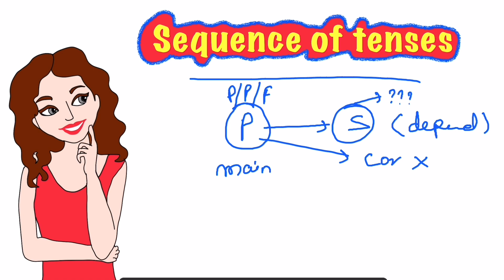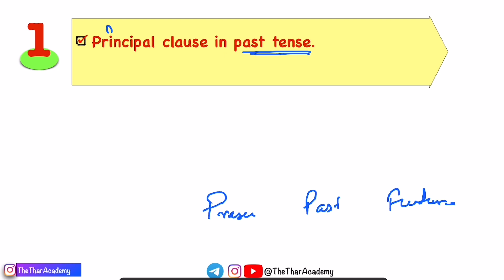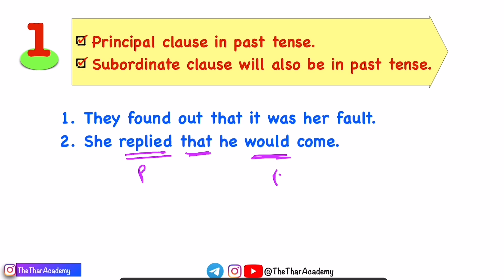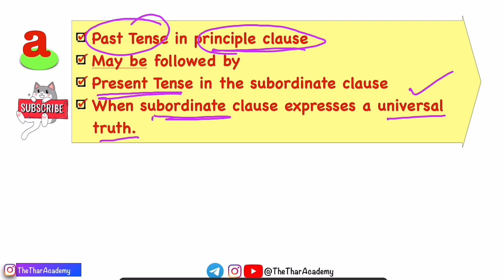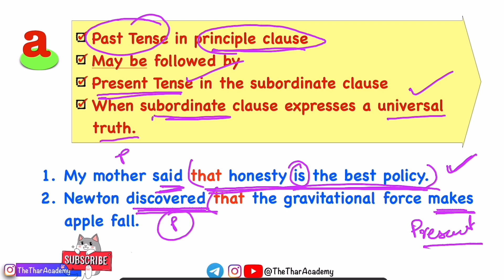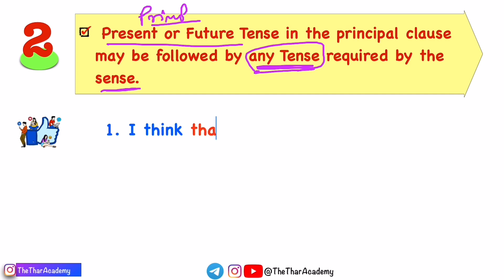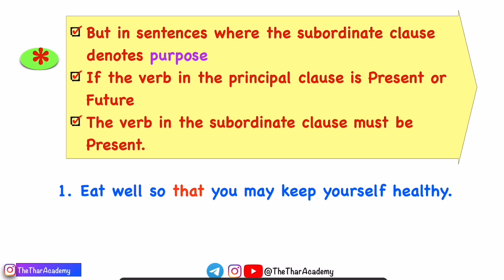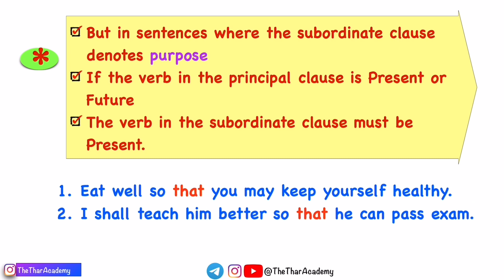Sequence of Tenses | Principal and Subordinate Clauses | Wren & Martin Book 2 Chapter 18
Hi guys!
In this video we are going learn Sequence of Tenses | Principal and Subordinate Clauses | Wren & Martin Book 2 Chapter 18

📕 Wren and Martin Book and Key
📕 Wren and Martin Book
📕 Wren and Martin key
📕 Words Power Made Easy

🙏🏻🙏🏻Video requests🙏🏻🙏🏻:
In case you need a video, on a particular topic you are face problem with. You can write in the comment section. If possible I would create your requested video.